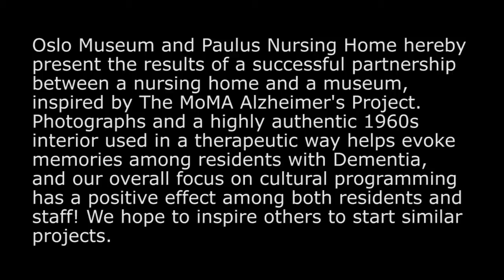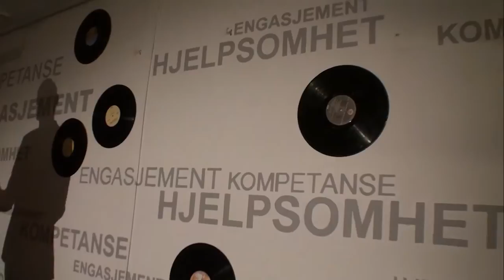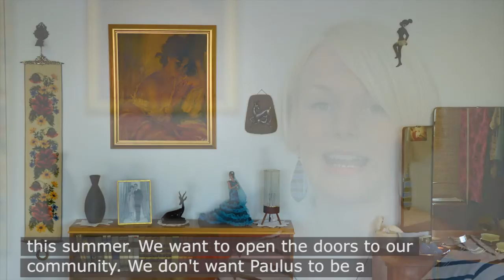Paulus Nursing Home: Care & Culture (Paulus Sykehjem: Omsorg og Kultur)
Oslo Museum and Paulus Nursing Home hereby present the results of a successful partnership between a nursing home and a museum, inspired by The MoMA Alzheimer's Project. Photographs and a highly authentic 1960s interior used in a therapeutic way helps evoke memories among residents with Dementia, and our overall focus on cultural programming has a positive effect among both residents and staff! We hope to inspire others to start similar projects.